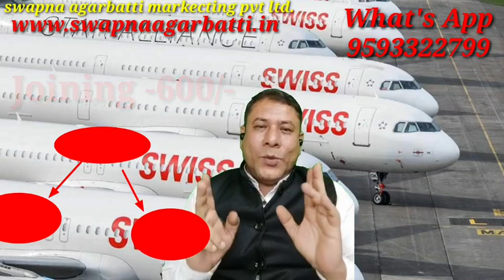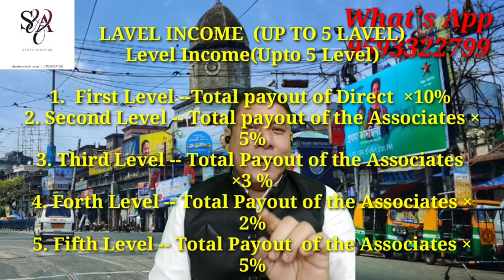Swapna Agarbatti Updates- Business Plan in hindi, Don't miss.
Dosto aaj ke is video agarbatti making business ka dusra part hai jiske pahle part me ham aapko ek aise small business ke baren me aapko bataye the jis business ko aap kewal 10 hajar rupye me shuru kar sakte hai. dosto is business ki demand goaw kasbo aur shahar sabhi jagah rahti hai. dosto aaj ke is video me hum agarbatti machine vikreta se batchit karke is business se jude anya jankari denge .aapko Agarbatti making business ideas ke bare me batayenge. sath hi is video me aapko agarbatti business se jude jankari jaise agarbatti machine ki price india me , agarbatti machine ki warranty, agarbatti business me investment, agarbatti business me kamai ki puri jankari denge. sath hi is video me agarbatti machine ke price, warranty aur maintenance ki jankari denge. agarbatti business ke license, electricity connection aur company registration ki puri jankari denge. agar aapka koi sawal ya sujhaw ho to video ke niche comment karna na bhule.